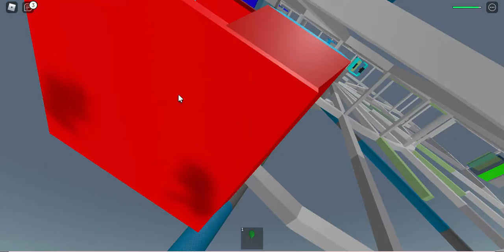Getting thrown off a building in natural disasters | Roblox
In this video me nate and partly kat try to survive in natural disasters survival, and I actually turned into a bird so that was fun.